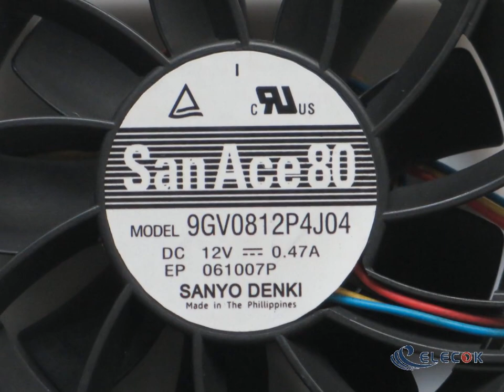9GV0812P4J04 8025 12V 0.47A Two ball 4 wire big winds Radiating Fan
9GV0812P4J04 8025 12V 0.47A Two ball 4 wire big winds Radiating Fan